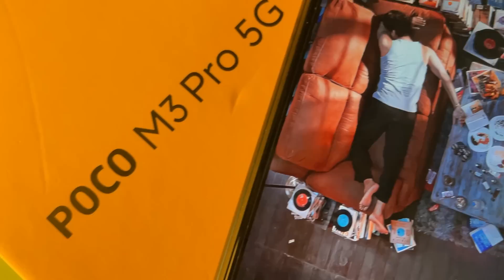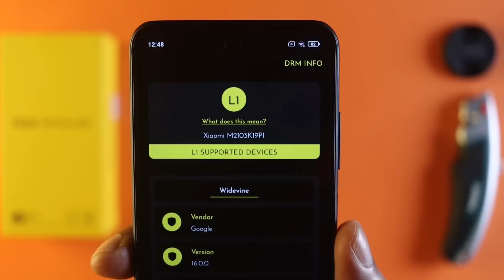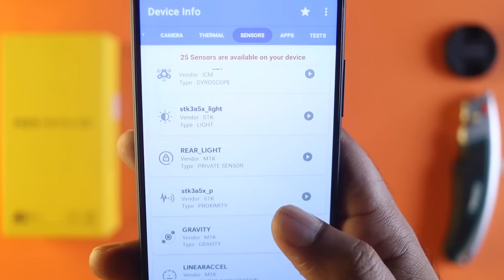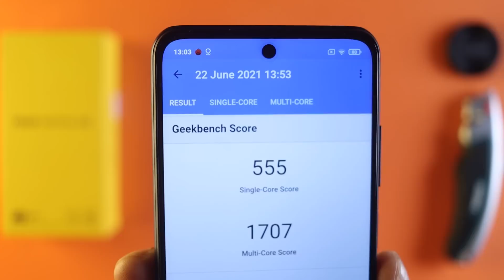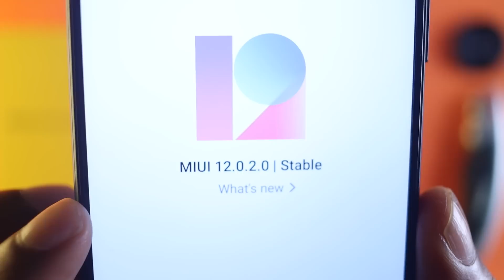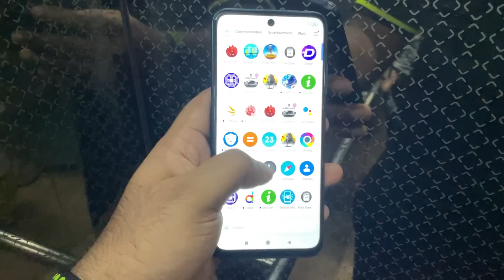Poco M3 Pro 5G Full Review - স্টাইলিশ ফোন!!!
In this video, I am going to show you Poco M3 Pro 5G Full Review in Bangla, and are this স্টাইলিশ কিলার ফোন!!! You will also Poco M3 Pro 5G Performance & Gaming Test, including Poco M3 Pro 5G unboxing. I will let you know the Poco M3 Pro 5G Price in Bangladesh. You will also get a clear idea of the Poco M3 Pro 5G Camera Performance. And why this is the best budget smartphone under 15000 and also the best phone under 15000. So, you will get Poco M3 Pro Full Review here.